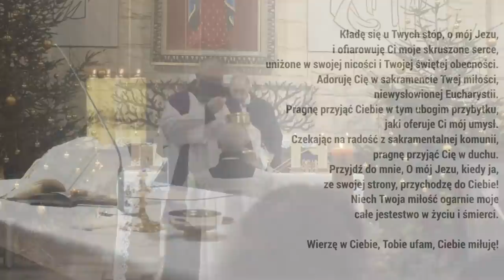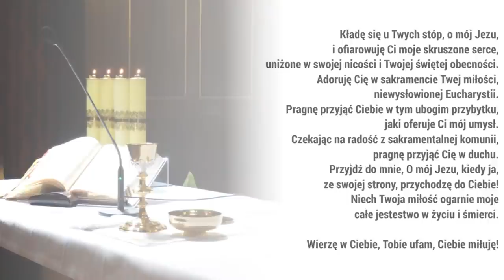Msza Święta pogrzebowa Pawła Rozbickiego - 24.12 | 10:30